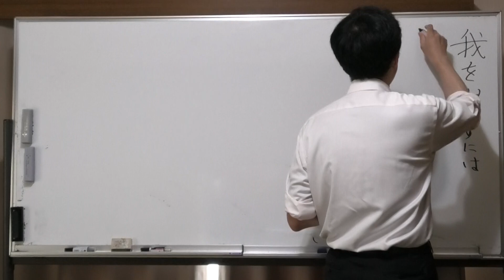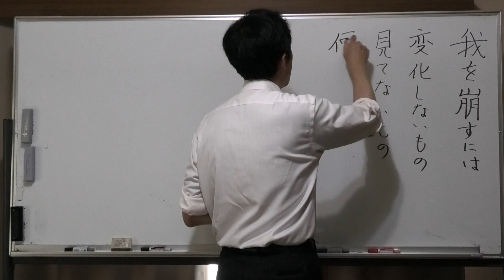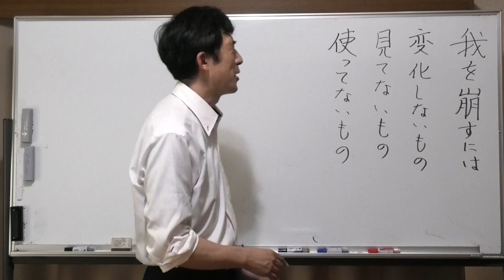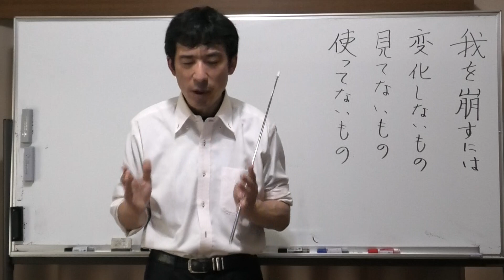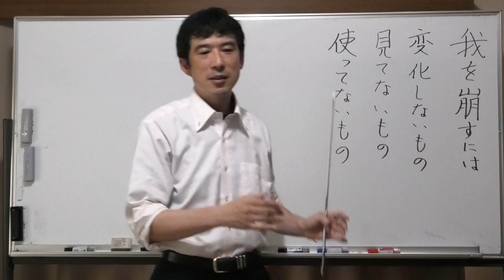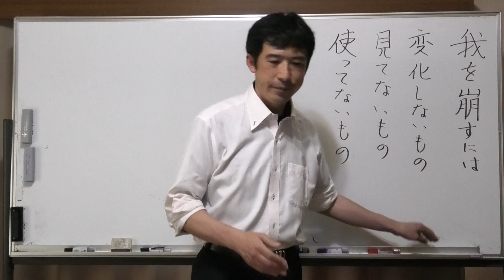②我を崩すにはどうしたらいいのか？【仏教は出家の教え・在家だけど出家のような生活が大切・整理をすると見えている世界が変わります・最後には全て置いていくことが分かります】【令和6年6月17日】上田祥広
🟨②我を崩すにはどうしたらいいのか？【仏教は出家の教え・在家だけど出家のような生活が大切・整理をすると見えている世界が変わります・最後には全て置いていくことが分かります】【令和6年6月17日】
🟦YouTube で見る

【質問】

我を崩すには、どうしたらいいのか？

【回答】

我とは、どこにつくのか？
我々の我というのは、変化しないものに付きます。
それは私達が変化しないと思っているだけですから、当然、見ていない。
持っているけど、見ていない。
我とは、モノにつく。

見てないものとは、使っていないものなので、使っていないものに我がつく。

整理をする。取り組むべきことは、変わらない。これは具体的に使っていないモノを捨てなさい、ということです。

我とは、自分のことをどうイメージしているか。なぜ使っていないモノを捨てないのか？
それは、捨てないのは、自分のイメージしている自分にとって、必要なものだからです。

自分にとって、服は要らないなら、捨てる。でも捨てられない。
自分のイメージしている自分にとっては、その服を着るのです。
でも、現実の自分は、その服を着ていない。

🟨相当、覚悟がないと捨てれないです。

やはり、信仰が進むことが大事ですよね？

仏教は出家の教えなのです。出家とは、現実世界に対するとらわれから、離れて心の世界に入っていく教えなのです。

モノを買って、使っていないのに捨てないと、現実世界に対するとらわれから、離れられないのです。

🟨使っていないものを捨てることによって、とらわれが少なくなるのですか？

少なくなります。

🟨自分は、自分の行動がどう見られているか、気にしてばかりいるような気がする。

どう見られているかに、とらわれるのは、それは自分自身が分かっていないからです。

自分が分かっていたら、よく見られても、それって自分は違うから、白々しくなる。

悪くみられたとしても、自分はこういう人間だから、と気にならなくなる。

🟨よく見られても、自惚れたり、悪く見られて、落ち込んだりすることはなくなるのですか。

そうです。だって自分は、こういう人間だと分かっているから。

自分がこういう人間だというのがないのは、それは分からないからです。

自分の使っているものだけになった時に、それが自分だから。
使っていないものが合わさっているから、分からないのです。

本当に整理をすると、凄く変わります。

🟨整理をすると辛くなると思います。

そりゃ辛くなります。自分のイメージしている自分は何だったのか？となりますから。

自分のイメージしている自分があって、そのイメージを守るために、物凄く時間を費やしているからです。

🟨それって凄く、くだらない。

それが整理をしてみると、自分の人生、一体、何をやっていたんだろうか、となります。

仏法は整理から、始まります。
整理をしないと、現実世界に対するとらわれから、離れられないのです。

仏法は、心の世界に目を向けていかなければならない。つまり、心の種蒔きが心の世界を生み出していく。
それが分かって、初めて自分の心の世界を幸せにするために良い心を起こしていこう、となる。

でも、現実世界に対するとらわれがあったら、現実世界で良くみられるために頑張ってしまう。

🟨やっぱり、そうなっているね。

そこに対するとらわれから、離れるためには、やはり整理をするしかない。使っていないものだけにする。仏法は出家なのです。

在家なのだけど、出家のような生活が必要なのです。

🟨一気に捨ててもいいんですか？

整理をすると、本当に変わります。見えている世界が変わります。

今まで凄く魅力的に思えたものが、色褪せていきます。

整理をすると何が分かるか？
最後には、すべて置いていくことが分かります。
　　　　　　【終了】